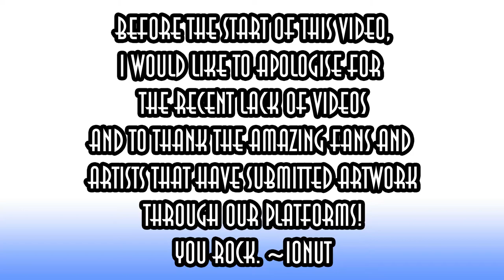MLaaTR Fanbase: Artwork Showcase #8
2:10 The person who's posted the artwork (both on Discord and on Facebook) is John Mitchell‎.

teenagerobot

Legal:
"My Life as a Teenage Robot" and all related logos, titles, and characters are trademarks of Viacom International Inc.

Intro and Outro music composed by James L. Venable and Peter Lurye.